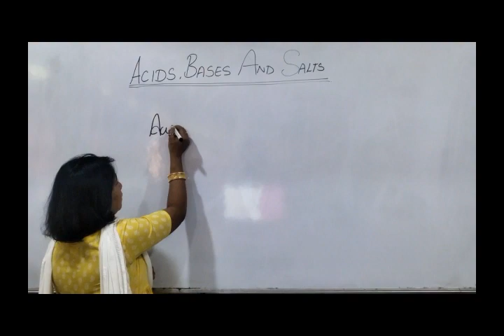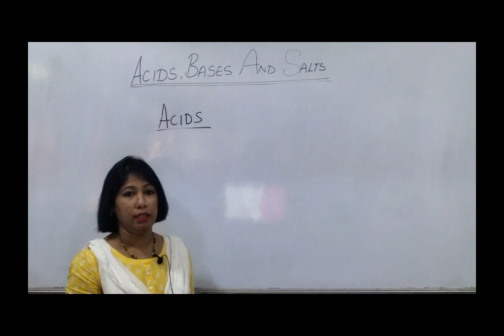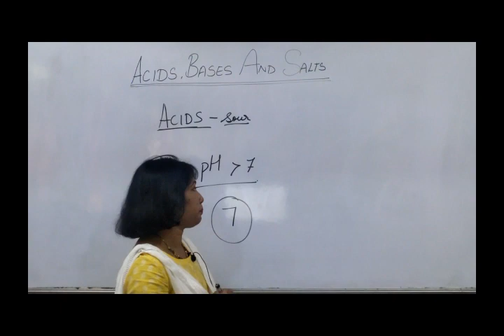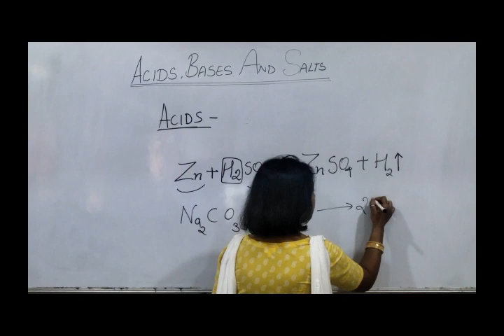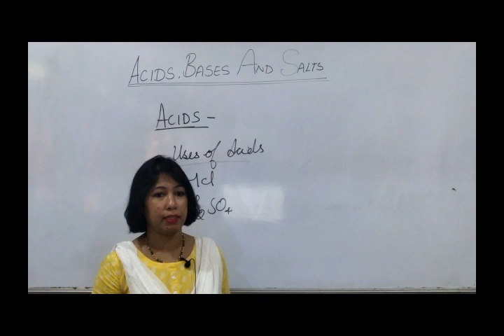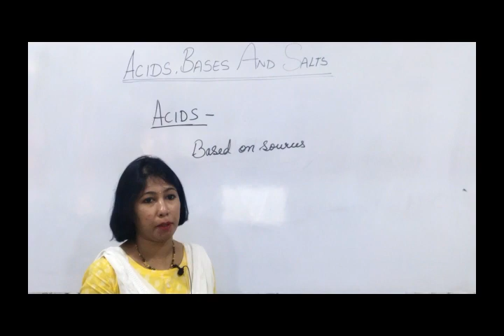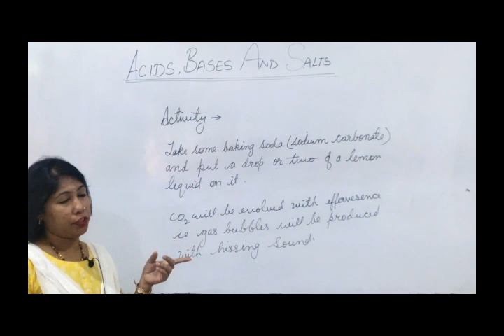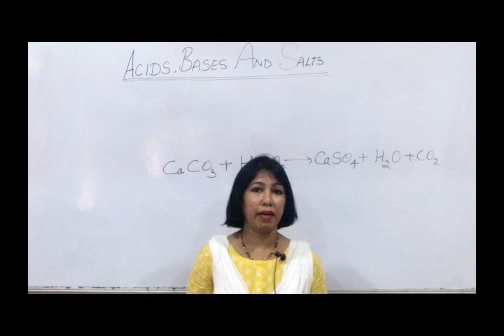Class 7 Science- Acids, Bases And Salt - Part 1 (Chapter- 05)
By Rajini Lall, GTT